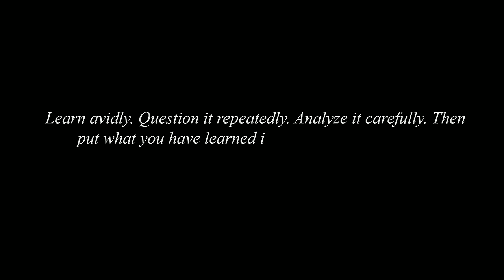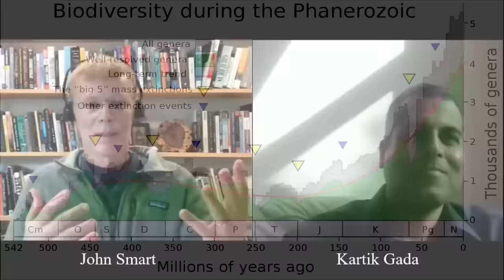Luminaries, Episode #1 : John Smart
Note: The 'invalid' stamp at 38:17 was meant to be an image of the Flammarion engraving (seen

John Smart is one of the premier futurists in the world today, and I have known him for some time.  I want to create a series of full-length conversations/interviews with great thinkers on the subjects addressed on this channel, and there is no one better than John Smart to be the first of this series.

2:56 : Fermi Paradox
7:20 : Why Radical Life Extension is Nearly Impossible
11:44 : Acceleration as a Phenomenon
12:46 : Adaptiveness
15:45 : Increasing Locality
20:55 : Hormesis
25:19 : Digitization and Simulation
29:34 : Aversion to Acceleration Awareness
36:38 : The Transcension Hypothesis
38:17 : Flammarion Universe
43:02 : Introduction to Foresight
53:00 : 'Ultra Society' by Peter Turchin
1:06:00 : Accelaware Investing
1:15:55 : Plutocracy
1:28:12 : 'The Difference' by Scott Page
1:30:38 : 'The Righteous Mind' by Jonathan Haidt
1:42:00 : Hormesis in the System
1:57:16 : Networked Humanity

The Transcension Hypothesis, Acta Astronautica, 2012.

Cosmic Calendar Attribution : CC-by-SA 3.0